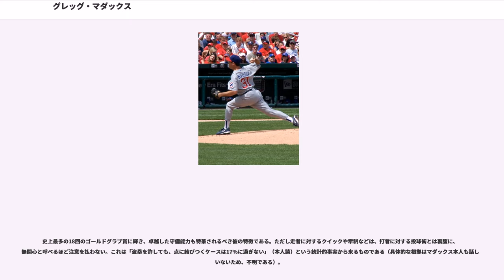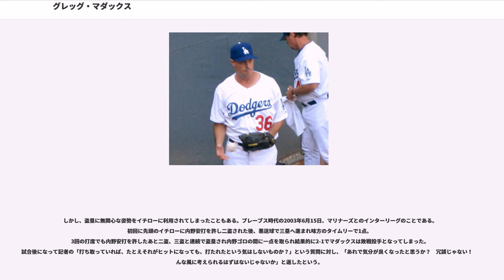グレッグ・マダックス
グレゴリー・アラン・マダックス（Gregory Alan Maddux, 1966年4月14日 - ）は、アメリカ合衆国テキサス州サンアンジェロ出身の元プロ野球選手（投手）。ニックネームは「Mad Dog」,「The Professor」。現在はテキサス・レンジャーズでGM補佐とスペシャルアシスタントを務める。右投げ右打ち。

5歳上の実兄マイク・マダックスも元投手で、現在はワシントン・ナショナルズで投手コーチを務めている。

少年時代はアメリカ空軍のパイロットだった父の仕事の影響で、スペインのマドリードで一時期を過ごした。帰国後はネバダ州ラスベガスに移住。現地の高校に通いながら、兄マイクと共に元メジャーリーグスカウトのラスティ・メーダーから投球術を教わった。彼は兄弟にコントロールとボールに変化を加えることが速いボールを投げることより重要であると教え、ピンチの時こそ思い切り投げ込むのではなく丁寧に投げるべきだと説いた。グレッグはすぐにこれを理解し、将来に渡ってこの教えを大切にした。

マイクはのMLBドラフトでフィラデルフィア・フィリーズから5巡目に指名を受けて入団し、自身も大学に進んで野球を続けることを考えていたが、思ったほどのスポーツ奨学金の申し出を得ることができなかった。高校時代に投手として優秀な成績を残したものの、大学のスカウトは彼の華奢な体格に不安を感じていた。しかし、シカゴ・カブスのスカウトであるダグ・マプソンは彼の才能を見抜き、スカウティングレポートの中で「体さえ出来上がれば球界ナンバーワンになれる」と太鼓判を押した。

1984年のMLBドラフトでカブスから2巡目（全体31位）に指名を受け入団。9月にセプテンバー・コールアップにより20歳の若さでメジャーに昇格し、9月3日のヒューストン・アストロズ戦でデビュー。シーズン最後の登板となった9月29日のフィリーズ戦では、同年デビューした兄マイクと史上初の新人兄弟同士の先発投手として投げ合い、勝利した。はほぼ1年を通じてプレイしたが、6勝14敗・防御率5.61に終わる。はディック・ポール投手コーチの助言もあって開幕から勝ち星を量産。5月10日のサンディエゴ・パドレス戦では延長10回を完封。5月22日から7月10日にかけて9連勝を記録するなど前半戦で15勝3敗・防御率2.14を記録し、自身初のオールスターゲームに球団史上最年少で選出されたが、登板機会はなかった。後半戦は3勝5敗・防御率4.92と調子を落としたが、18勝8敗・防御率3.18を記録した。

はリーグ2位の19勝を記録し、チームの地区優勝に貢献。サンフランシスコ・ジャイアンツとのリーグチャンピオンシップシリーズでは第1戦と第4戦に登板したが、第1戦でウィル・クラークに満塁本塁打を浴びるなど不本意な投球で2敗を喫し、チームも1勝4敗で敗退した。サイ・ヤング賞の投票では3位に入った。4月29日のフィリーズ戦でメジャー記録の1試合7刺殺を記録した。初のゴールドグラブ賞を受賞し、以後18回受賞する。

は20勝11敗・防御率2.18、リーグ最多の268.0イニングの成績でトム・グラビンと並んで最多勝利のタイトルを獲得し、サイ・ヤング賞を初受賞。シーズン中に総額2,850万ドルで契約延長を打診されたが拒否。オフの10月26日にフリーエージェントとなった。

ニューヨーク・ヤンキースからは総額3,400万ドルのオファーがあったが、ワールドシリーズ出場の機会を求め、12月9日に5年総額2,800万ドルでアトランタ・ブレーブスと契約。

移籍1年目のは2年連続の20勝（10敗）・防御率2.36を記録し、最優秀防御率のタイトルを獲得。22勝のグラビン、18勝のスティーブ・エイベリー、15勝のジョン・スモルツと強力な先発ローテーションを形成し、チームは104勝を挙げて球団最多勝記録を更新して地区優勝。フィリーズとのリーグチャンピオンシップシリーズでは第2戦と第6戦の2試合に登板して1勝1敗だったが、チームは2勝4敗で敗退した。オフに2年連続のサイ・ヤング賞を受賞。

は、1994年から1995年のMLBストライキの影響でシーズンが打ち切りとなった...